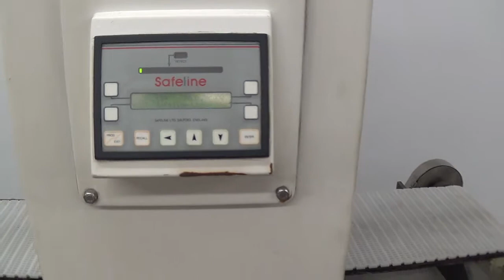B1915 Safeline 18_Wx40_H Metal Detector Sigma Packaging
This is a walk around video of B1915 Safeline 18_Wx40_H Metal Detector. for more available equipment.